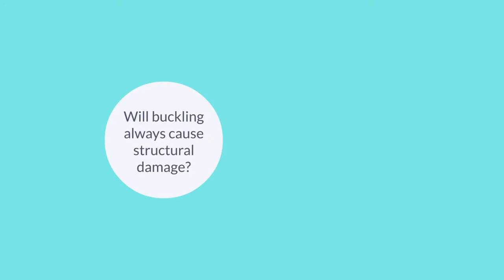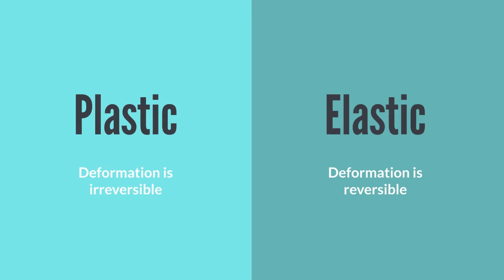Introduction to Aerospace Structures and Materials: Buckling Experiment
In this video, part of the MOOC Introduction to Aerospace Structures and Materials on edX, Hannah Hypothesis experiments with buckling.